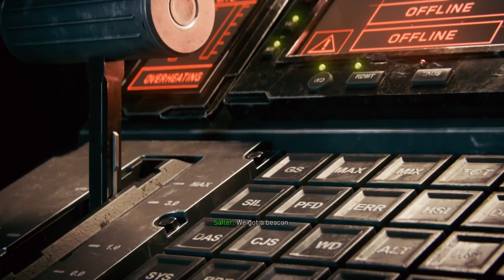Call of Duty Infinite Warfare part 7 | EVIL ROBOTS